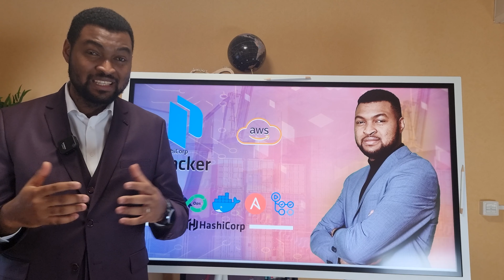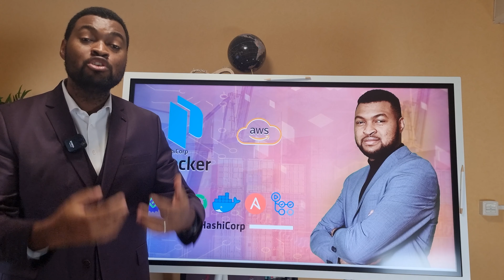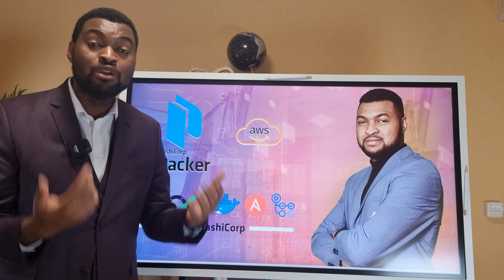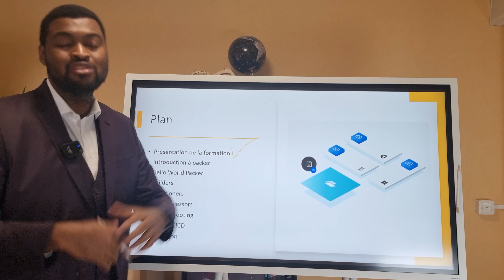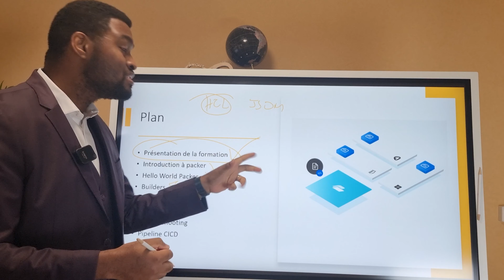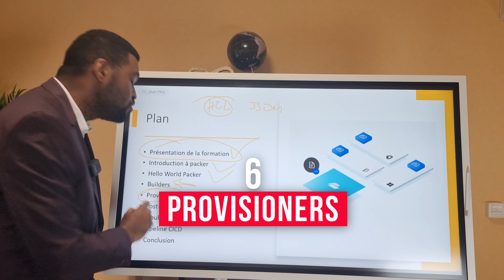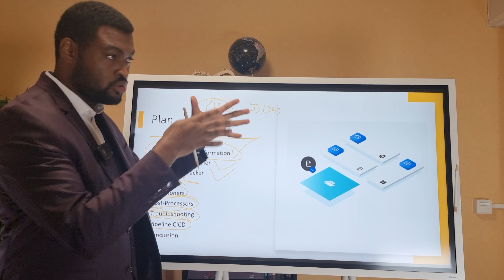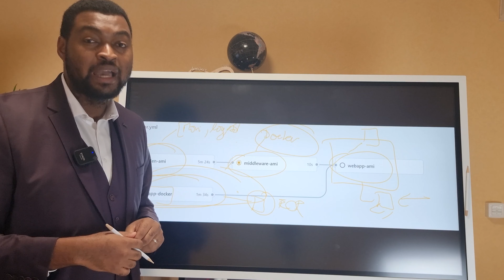Formation Packer pour DevOps - industrialiser la création de vos images Cloud